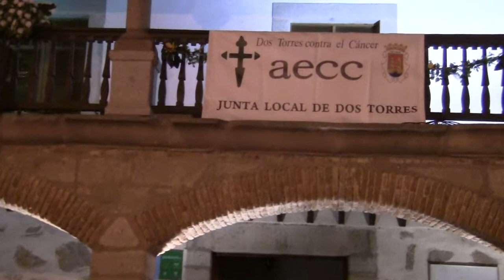V Recital de Música Memorial Nazaret Martínez Rodríguez (IV). Dos Torres(Córdoba)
V Recital de Música Memorial Nazaret Martínez Rodríguez...Por la lucha Contra el Cáncer. Celebrado 13 de agosto en la Plaza de la Villa de Dos Torres. Con actuaciones de músico jóvenes del pueblo. Saray Ruíz Fernández. Interpreta: "Danza Gitana op.55 n.1 Zambra" (Joaquín Turina)